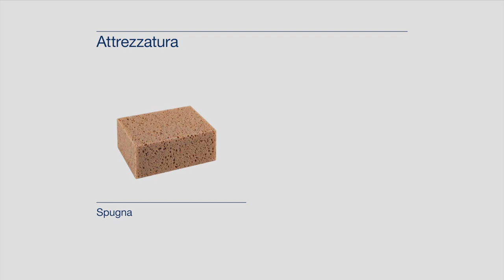Applicazione Sfide d’arte – Materia Decor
Scopri come realizzare l’effetto Materia Decor.

Con Sfide d’arte® - Materia Decor la parete si anima di vita e colore. Ombre decise scolpiscono forme e catturano un’idea rinnovando d’incanto l’ambiente.

Libera il tuo stile con la linea di decorativi Sfide d'arte® Fassa Bortolo!